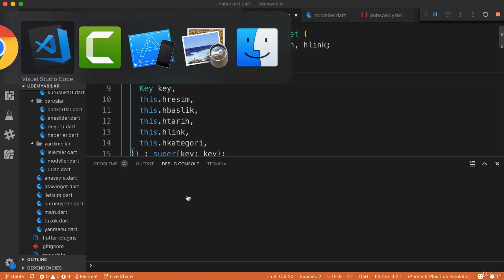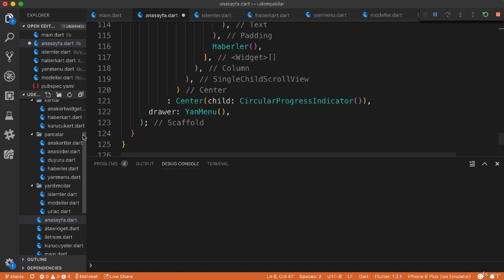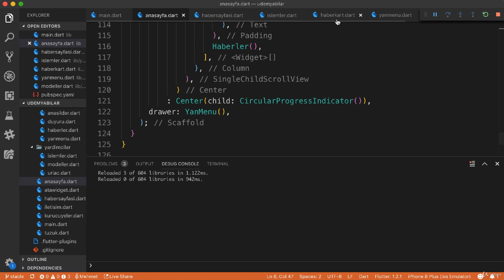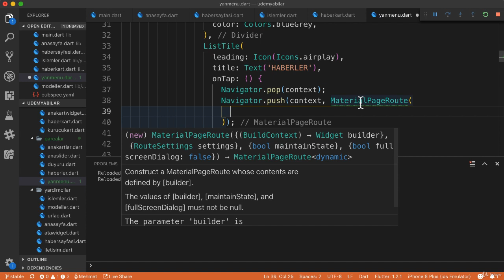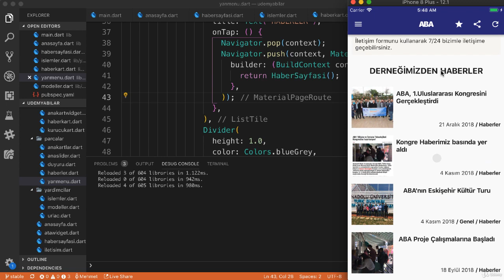Flutter Örnek App P30 Uygulamadaki Son Düzenlemeler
Destek için Udemy'de kursumuza kayıt olmayı ve güzel bir yorum yapmayı unutmayın :)

ABA Akademik Araştırmalar Derneği Mobil Uygulaması
Flutter Carousel kullanımı
Dart kişisel class kullanımı ile verileri modelleme
Kişiselleştirilmiş Widget sayesinde kod miktarını azaltma
InheritedWidget İle uygulamanın her yerinden erişilebilir işlemler ve veriler oluşturma
Dart Regex ile düzenli ifadeleri kullanma
Web Sitelerine Bot olarak bağlanıp veri alma ve verileri detaylı işleme
Google haritalar kullanımı
Puan Ver butonu ekleme
Paylaş butonu ekleme
Drawer Menu Kullanımı
Rotalarla çalışma
Sayfalar arası veri aktarımı
Flutter WebView kullanımı
Html kodlarını WebView ile görüntüleme
Native Splash ekran oluşturma